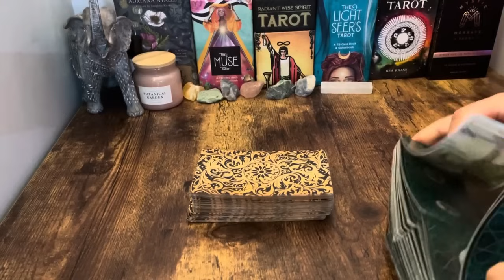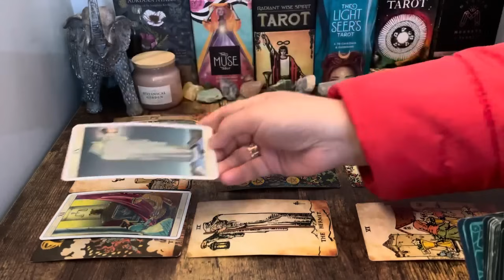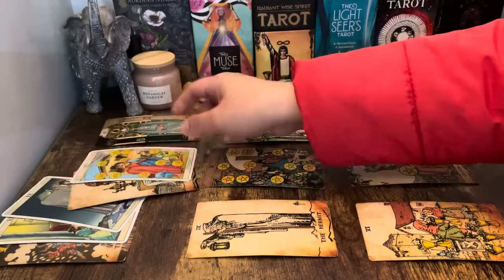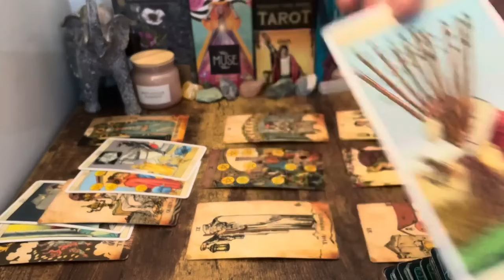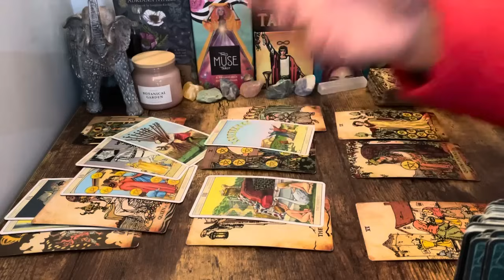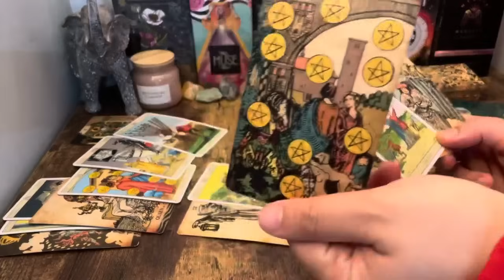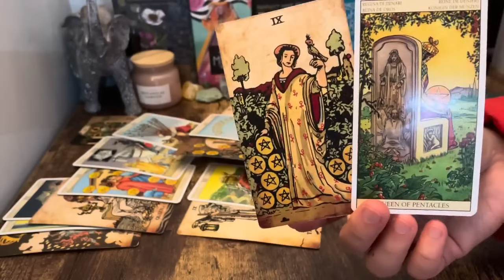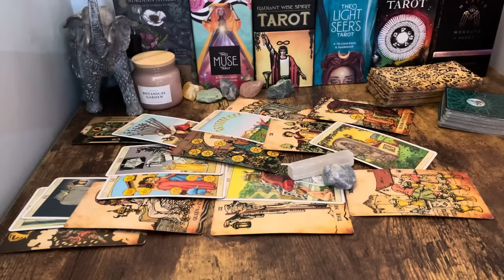❤️ Scorpio, "The Urgent MESSAGE You MEANT To Hear In The NEXT 24 HRS Scorpio" Sept. 2023